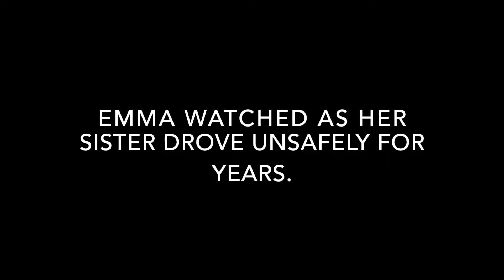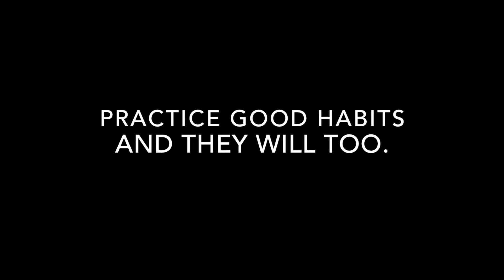Emma (Drama Runner Up)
SAHSVIDEOAWARDS2K15 Drama